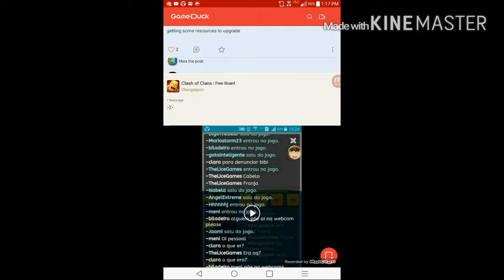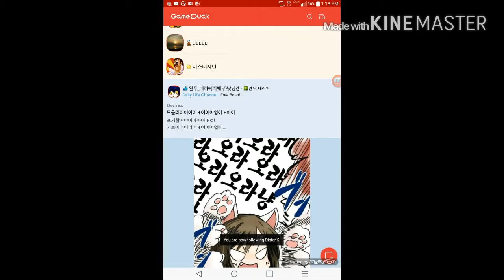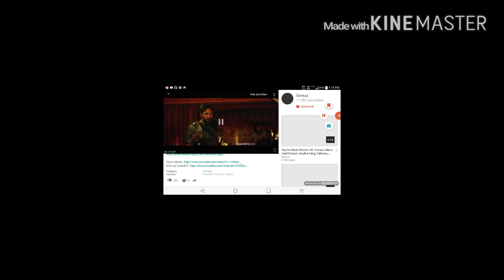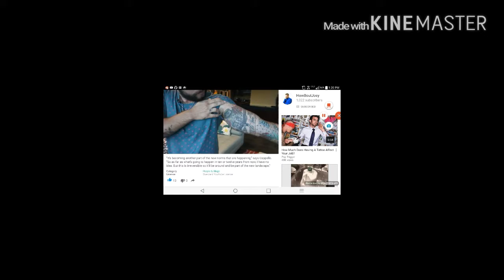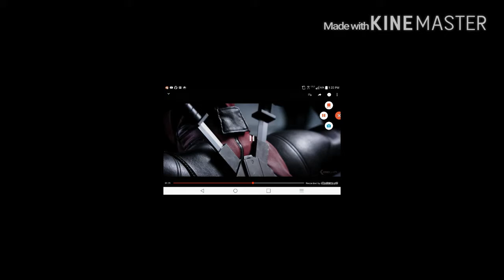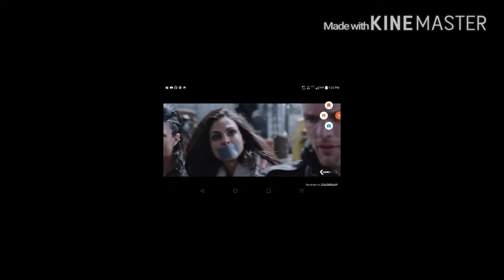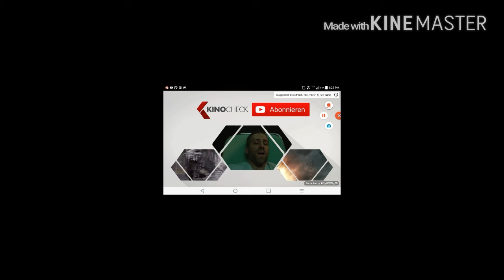ThundaLogic share a heart challenge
Pass this challenge on. Make a video of your own and spread the challenge... Not your legs. But anyways just like videos on YouTube and on Game duck. That's all there is too it. that's the challenge while you're at it do a don't judge me challenge and a slim thicke challenge and rock tha world

Check her channel out she has some great content you won't regret it.